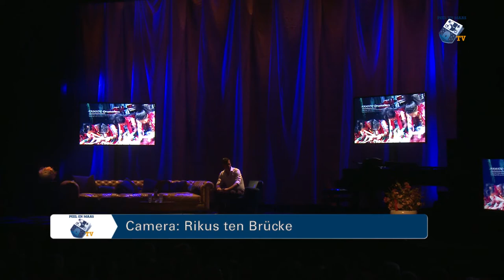Schouwburg presenteert nieuw seizoen - 18 mei 2018 - Peel en Maas TV Venray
Maandagavond presenteerde Schouwburg Venray de bezoekers het theaterprogramma voor het komende seizoen. Bjorn van der Doelen en Fuad Hassen waren live aanwezig om alvast een indruk te geven van hun voorstelling.